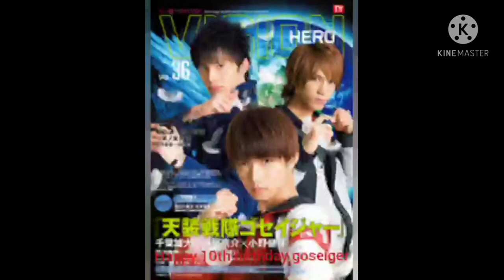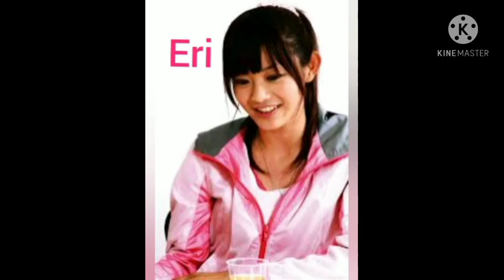memories of goseiger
yudai chiba as alata the gosei red

rika sato as eri the gosei pink

kyousuke hamao as aguri / agri the gosei black

mikiho niwa as moune the gosei yellow

kento ono as hyde the gosei blue